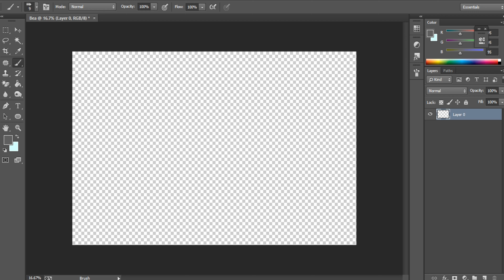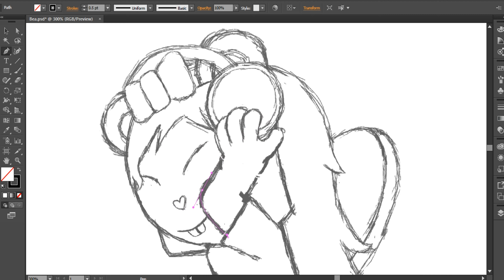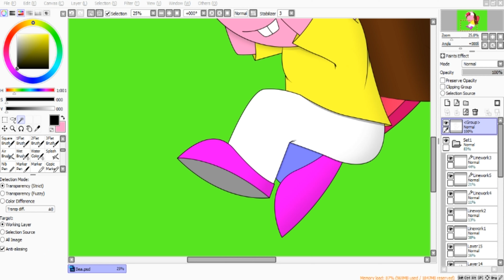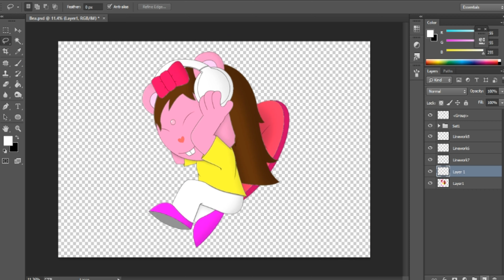Art Trade: Bea Speedpaint